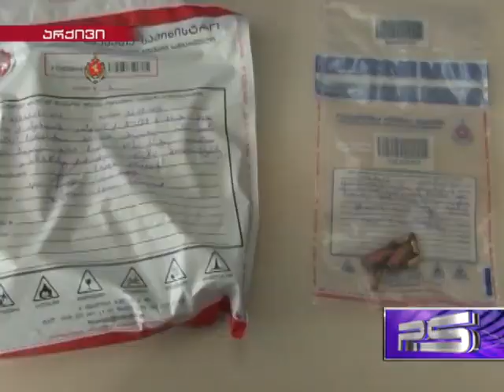შეკერილი სამართალი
ნარკოტიკები და იარაღი - უტყუარი მტკიცებულება თუ კრიმინალთან ბრძოლის კარგად ნაცადი მეთოდი? რა ბრალდებებს უყენებენ პოლიციელებს ის ადამიანები, რომლებიც ნარკოტიკების და იარაღის უკანონო შენახვისთვის არიან მსჯავრდებულნი? რა მეთოდებით ებრძვიან ყოფილ კრიმინალებს დღეს საქართველოში და ხერხდება თუ არა სასამართლოში საკუთარი სიმართლის დაცვა. ნახეთ ადამიანები, რომლებიც თვლიან, რომ პოლიციური რეპრესიების მსხვერპლნი არიან.